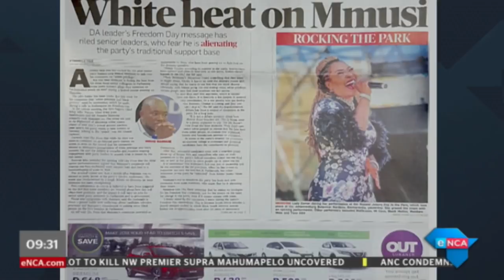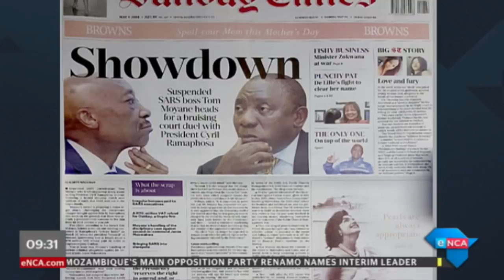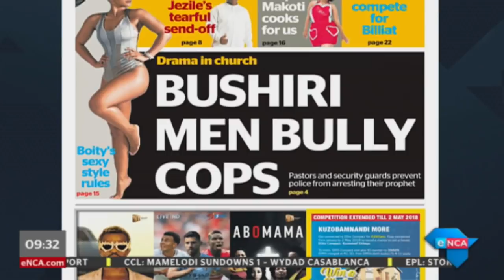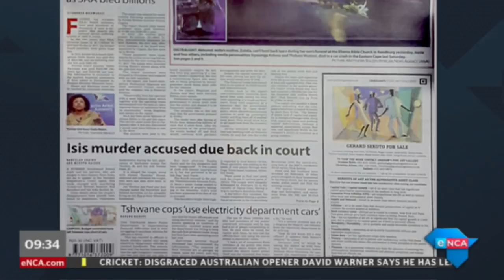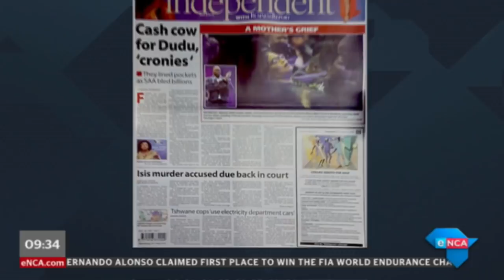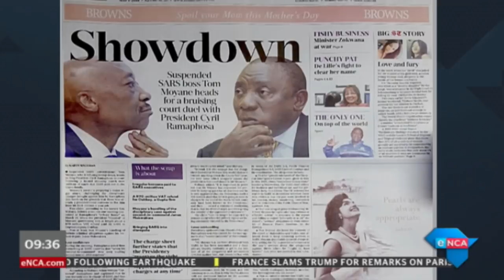We look at stories in the Sunday Papers - Part 1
We take a look at the Sunday Papers with comedians, Conrad Koch and Tracey-Lee Oliver as well as eNCA reporter Khayelihle Khumalo. Courtesy